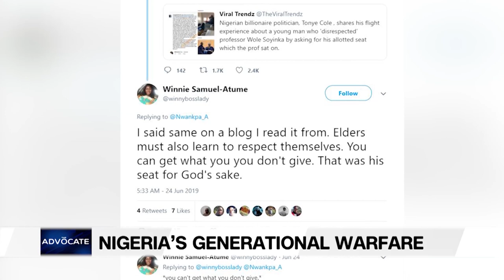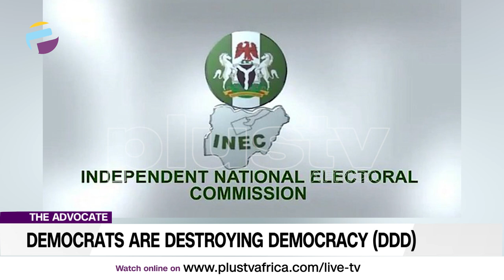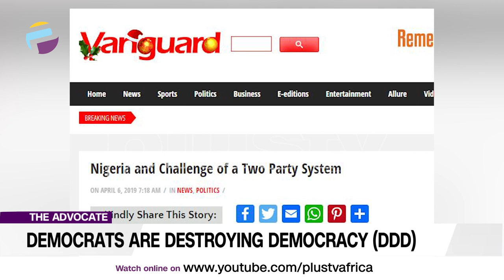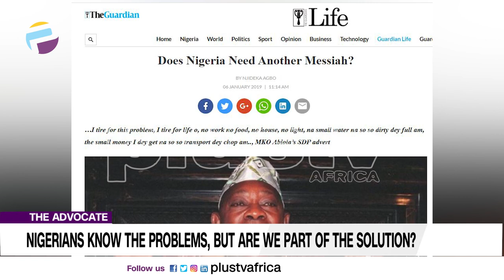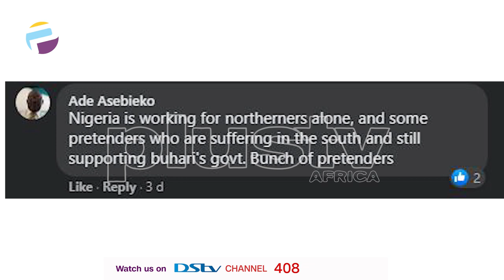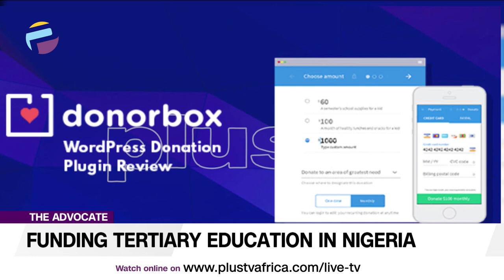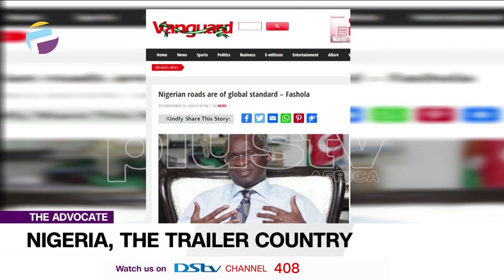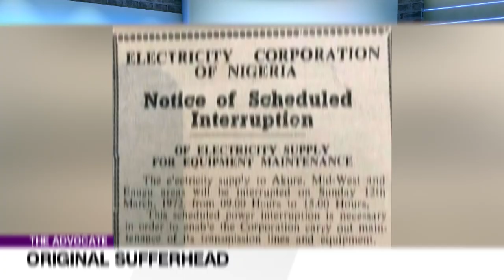Unveiling The People Destroying Nigeria's Democracy | THE ADVOCATE (EP 100)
Welcome to the 100th Episode of TheAdvocateNg